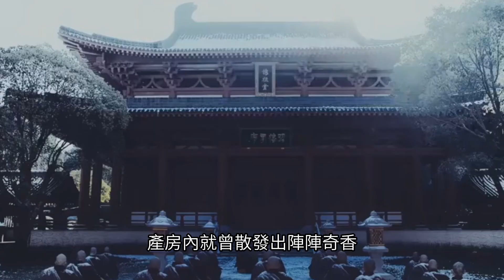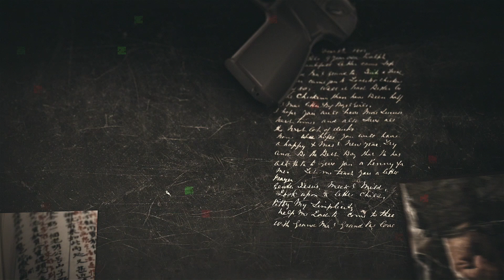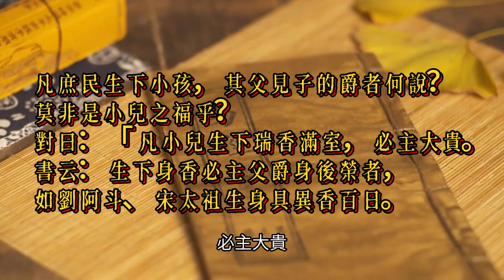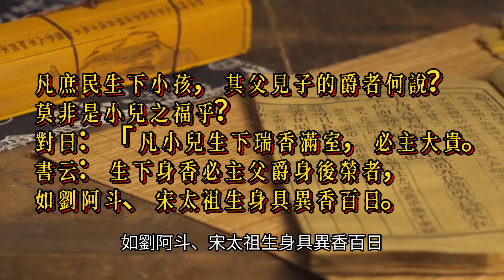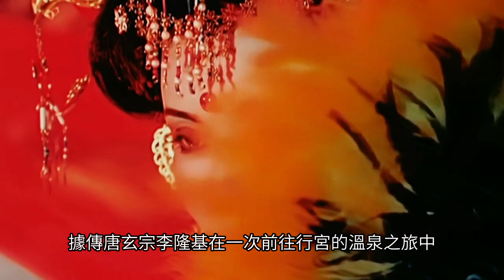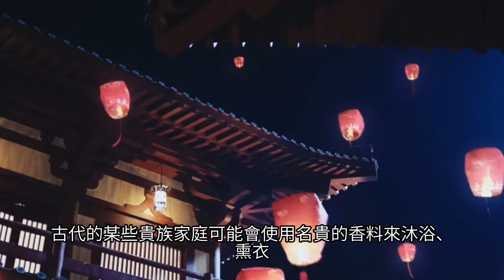「出生帶體香，富貴家業旺」，真有人出生就帶體香嗎？體香是真實存在的嗎？